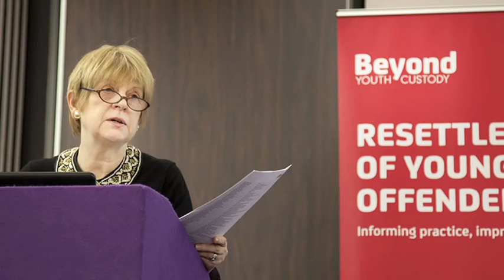Professor Sue Bailey's speech and Q and A at a Beyond Youth Custody conference, 19/11/13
Professor Sue Bailey, President of the Royal College of Psychiatrists, is a consultant child psychiatrist and adolescent forensic psychiatrist. She spoke about childhood and adolescent trauma and its impacts on development, and on individual health over a lifetime.

It was a keynote address at Beyond Youth Custody's national conference: 'Childhood trauma and young people in the criminal justice system'. The event focused on exploring emerging knowledge about childhood trauma, its prevalence in young people who have offended and the significance for those working in the criminal justice field. Beyond Youth Custody is a joint programme managed by Nacro, the crime reduction charity. It focuses on resettlement of young offenders by informing practice and improving outcomes.